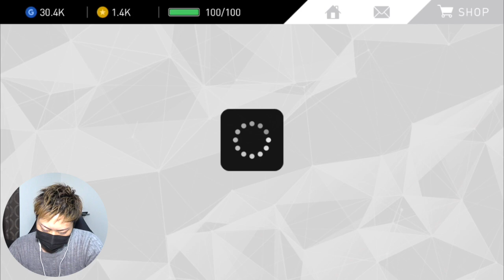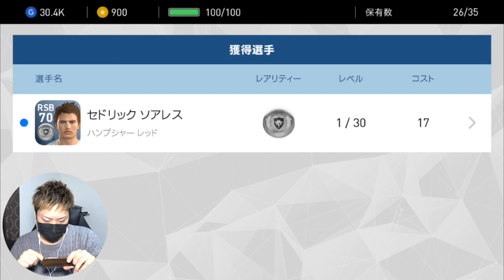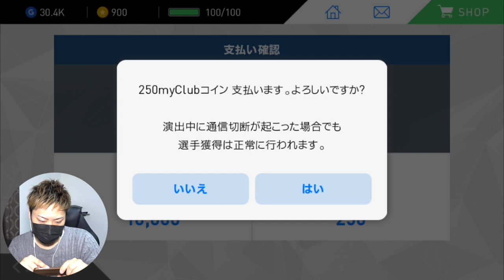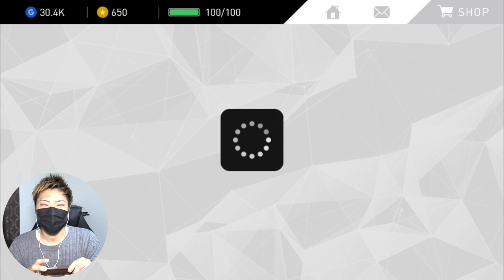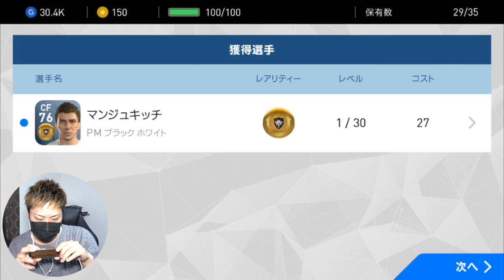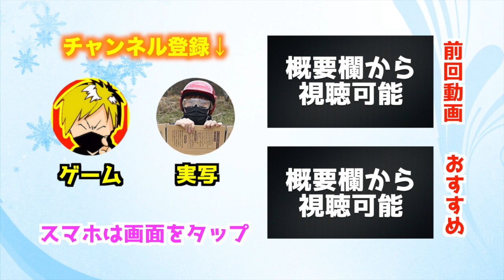【ウイイレ2017アプリ】my Clubガチャ！エージェントでゴールデンボールゲット！大型ストライカーが欲しい【ウイニングイレブン2017スマホ版】winning eleven Mobile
ウイイレ2017のアプリをやってみました！